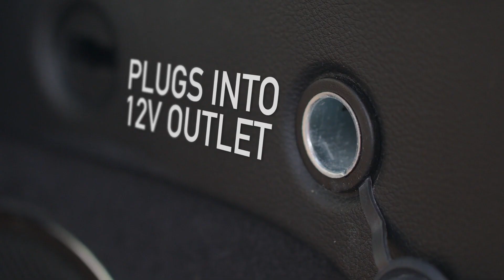ThisWorx Car Vacuum Cleaner - Portable Handheld Mini Vacuum Cleaner. Purchase link below.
Customer Reviews:  4.0out of 5 stars. 299531 ratings.

Brand ThisWorx
Special Feature The ergonomic design of this hand vacuum ensures you can reach all the nooks and crannies of your carThe ergonomic design of this hand vacuum ensures you can reach all the nooks and crannies of your car
Filter Type Cloth
Is Cordless? No